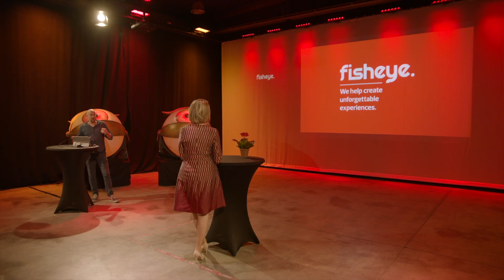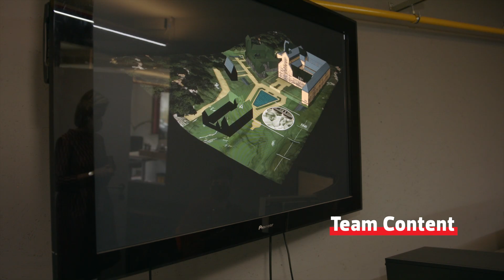Fisheye - Royal visit by Queen Mathilde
On September 30th 2020 Queen Mathilde of Belgium paid a visit to our offices & workshop in Wetteren.
Follow her tour around our HQ and take a look behind the scenes!